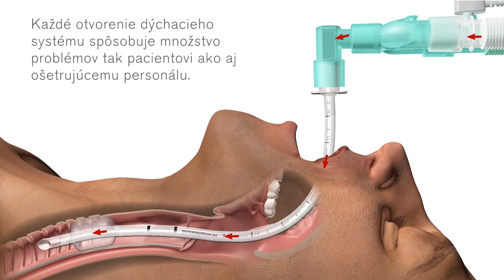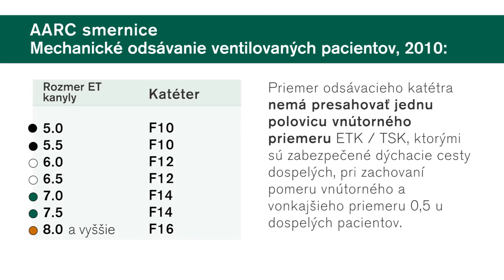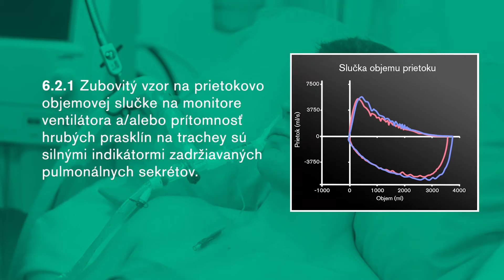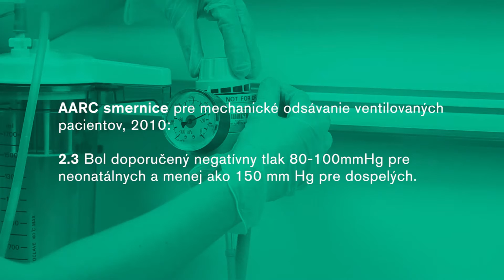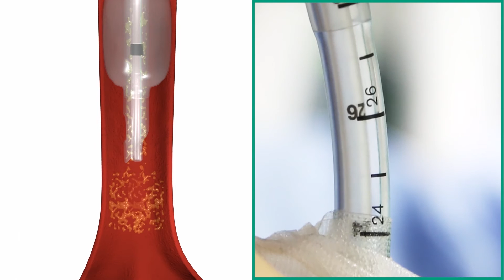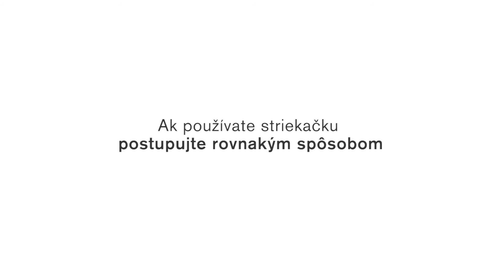Intersurgical TrachSeal™Odsávací uzavretý systém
Uzavretého odsávacieho systému podľa platných smerníc.